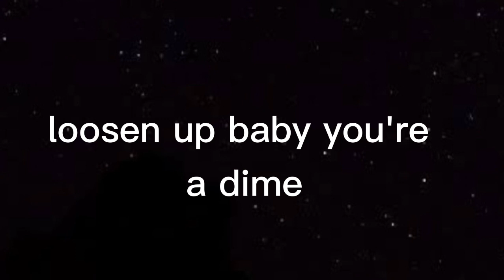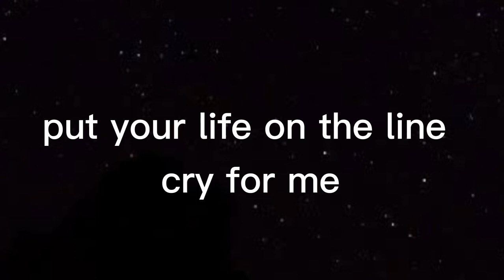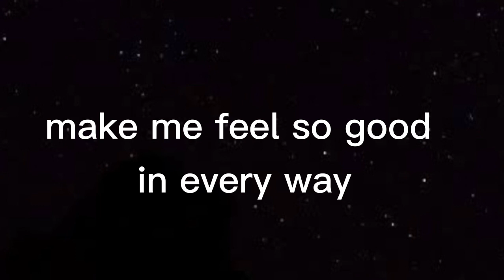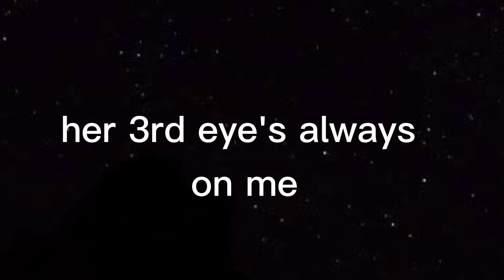Chris Brown Ft. Jack Harlow-Psychic(Lyrics)